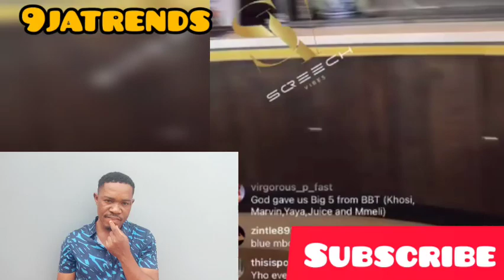Marvin came to support Khosi many housemates didn't come Bbtitan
Khosi, Marvin and Yaya were Live today don't miss out Bbtitan